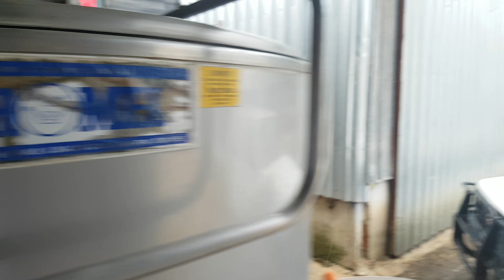LENAM İÇİN YAVRU BUZAĞI BESLEDİK BİBERONLA ALİ DEDESİYLE